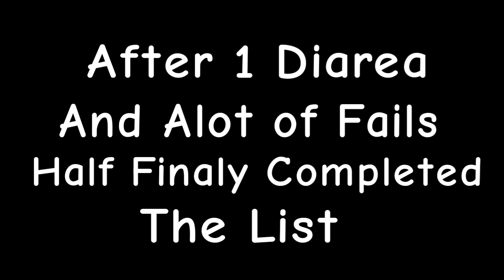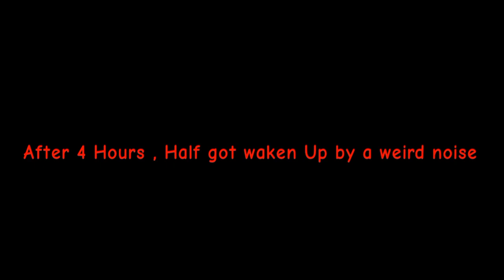POV : Me when i go to Ohio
Sorry for the long time i havent uploaded, Because. SCHOOL 👁👃👁